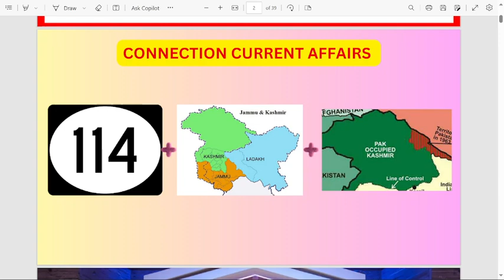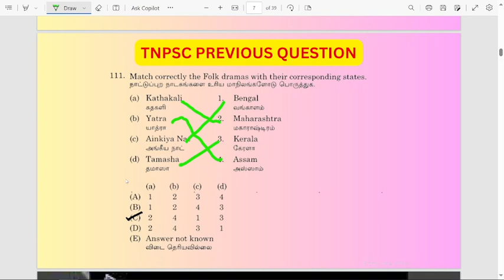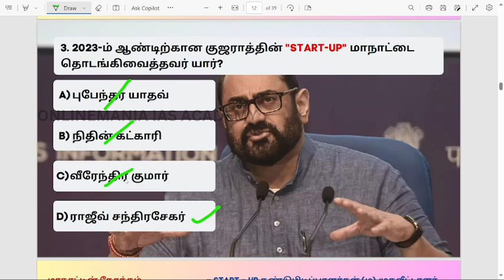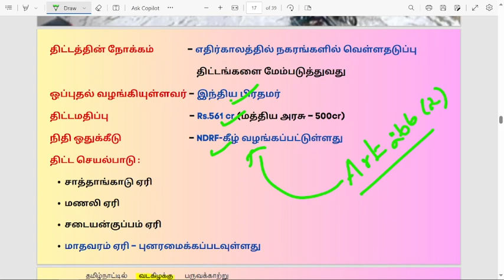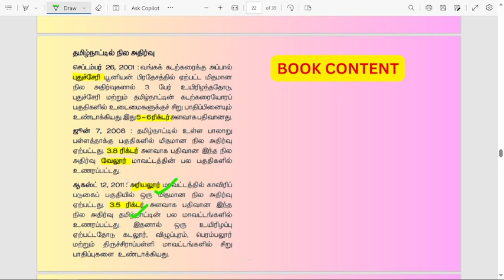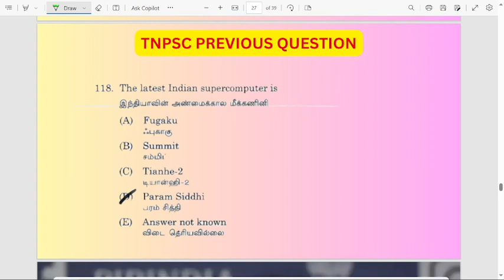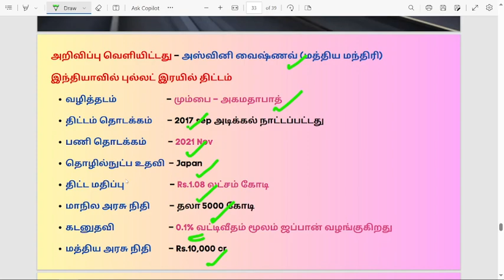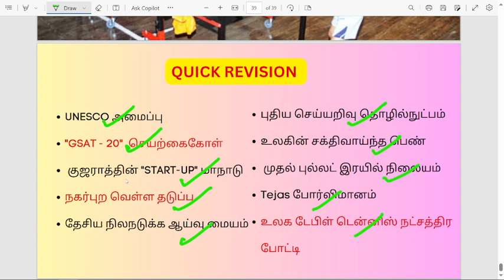📅 08 December 2023 Daily Tnpsc Group 4 Current Affairs in Tamil | Detailed Explanation & Free Pdf